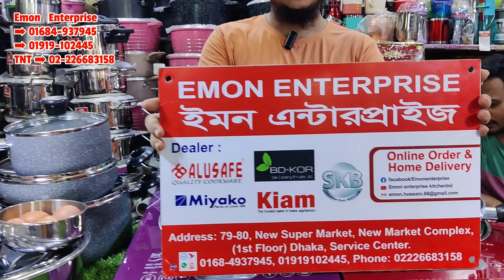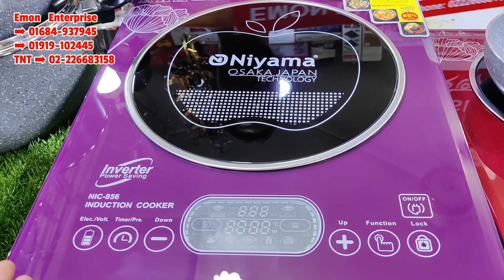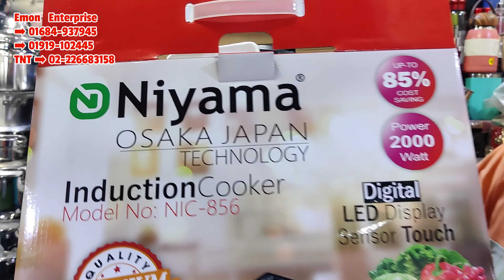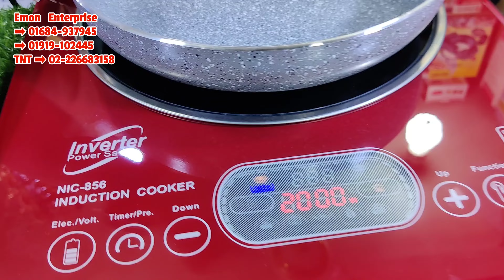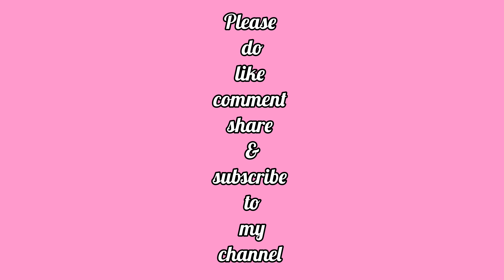৮৫% বিদ্যুৎ সাশ্রয়ী ইনডাকশন চুলা ও কুকিং সেটের কম্বো কিনুন মাথানষ্ট দামে |Mrs Homemaker BD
আসসালামু আলাইকুম।
দোকান পরিচিতিঃ
দোকানের ঠিকানাঃ৭৯-৮০ নিউ সুপার মার্কেট,নিউ মার্কেট কমপ্লেক্স,২য় তলা,সার্ভিস সেন্টার,ঢাকা।

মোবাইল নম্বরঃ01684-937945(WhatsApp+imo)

ফেইসবুক পেইজের লিংক আপনার শপ বা বিজনেস পেইজের প্রমোশনের জন্য আমার ফেইসবুক পেইজ এ ইনবক্স করতে পারেন।। ফেইসবুক পেইজের লিংক👇 ধন্যবাদ সবাইকে 🙏